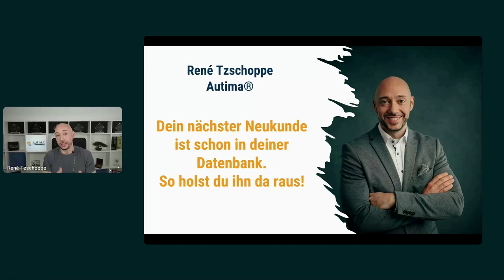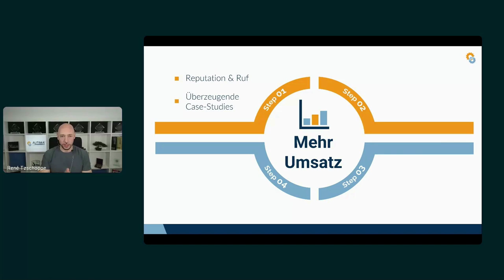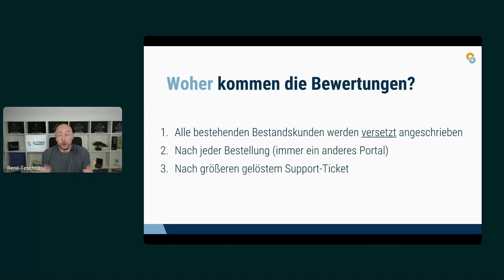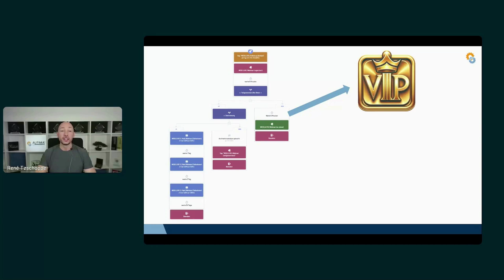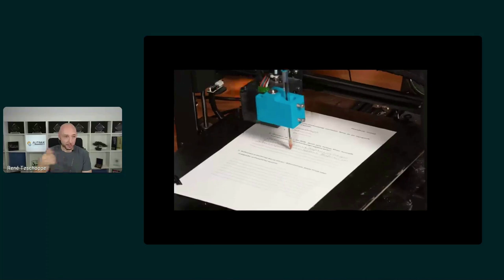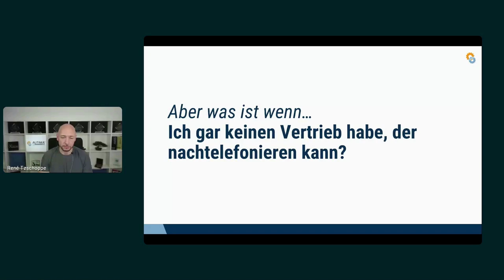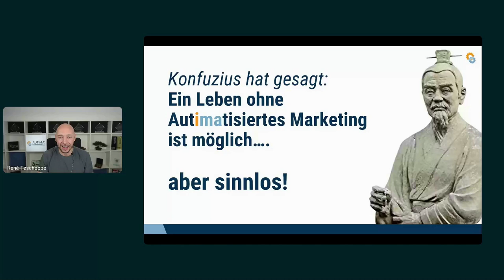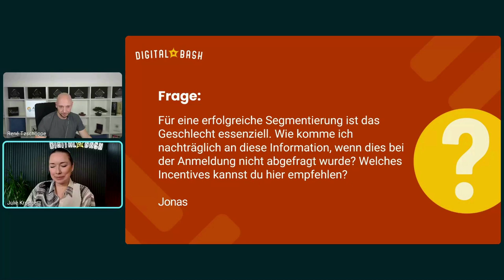Mehr Umsatz aus deiner Lead-Liste (Profi-Taktiken)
Du hast eine Frage zum Thema E-Mail-Marketing / Marketing Automation?
Vernetze dich einfach mit mir

Möchtest du eine Strategie, um mehr Umsatz mit deinen bestehenden Leads aus deinem CRM zu erzielen? Dann buche dir bei uns gern ein Beratungsgespräch

Du willst dir ein automatisiertes E-Mail Marketing aufbauen, dass dauerhaft so zuverlässig verkauft, wie ein Schweizer Uhrwerk? Klicke hier, um deine kostenlose MasterClass zu erhalten: